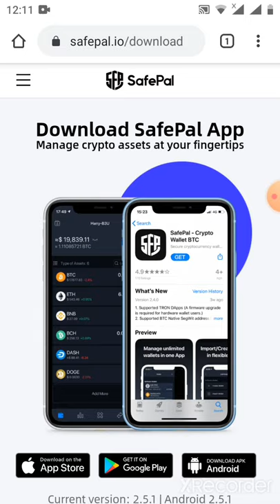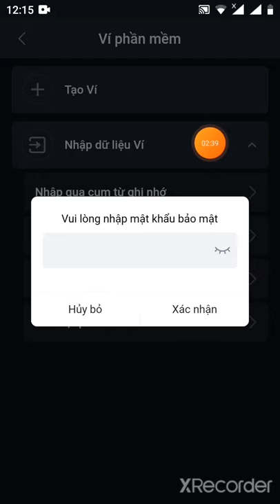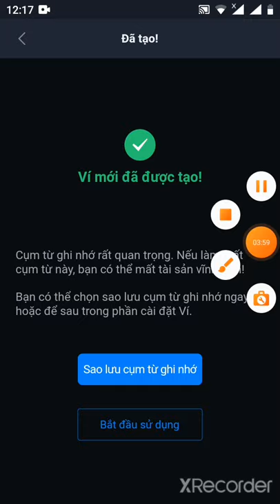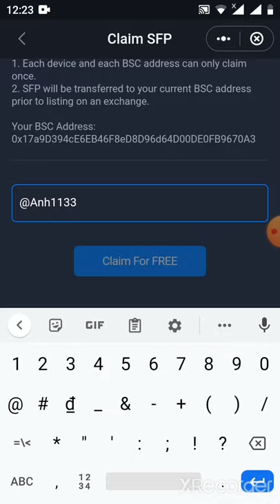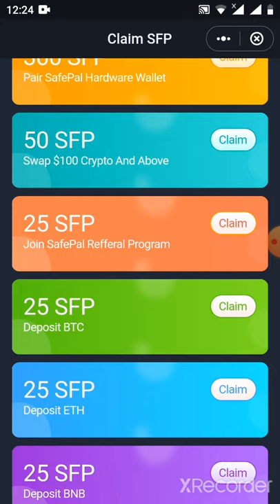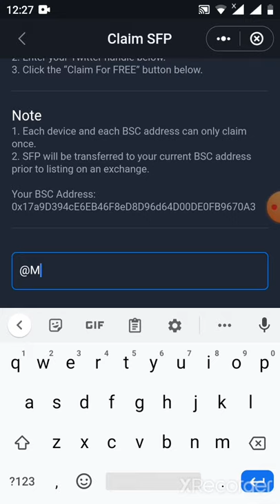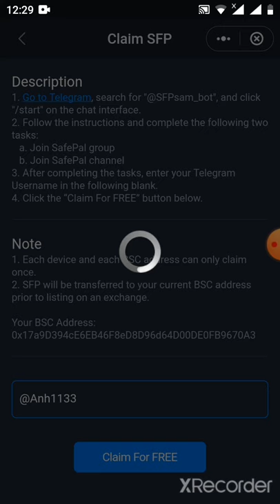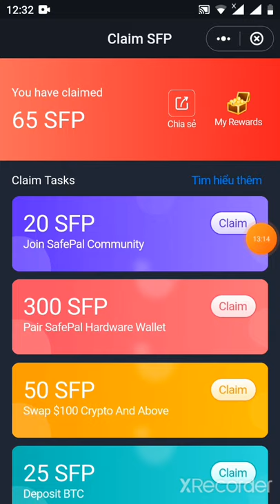HD tạo ví safepal - claim 85 SFP từ ví safepal như ví trust wallet (dự án tiềm năng)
safepal sfp binancewallet 🎉 Tải ví và đăng kí ví mềm (+60 SFP) Phần "Join Safe Referal Program" mục "I'm invited" anh em điền (+25 SFP) :. NFZGJM

Nếu ko có banner claim anh em ấn biểu tượng "4 ô vuông" ở giữa,dưới cùng (phần có trình duyệt tích hợp trên ứng dụng) chọn nút màu vàng "Claim SFP" sẽ ra giao diện claim.Đây là hình minh hoạ : ** Các nhiệm vụ khác trừ nhiệm vụ ví lạnh SafePal anh em có khả năng thi làm.

After joining the group and the channel, reply 'OK'.
Các bạn làm như video đã nói nhé